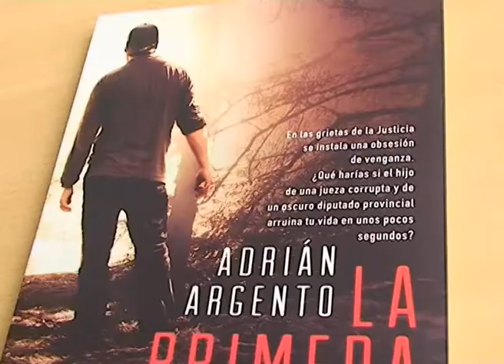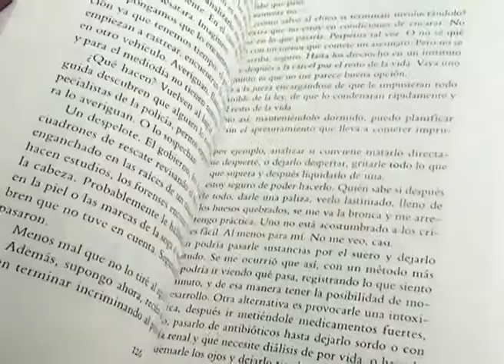C. SALTOS: ADRIAN ARGENTO "LA PRIMERA PIEDRA"